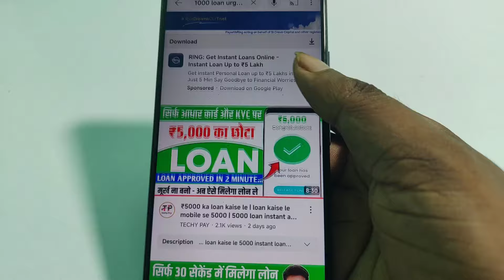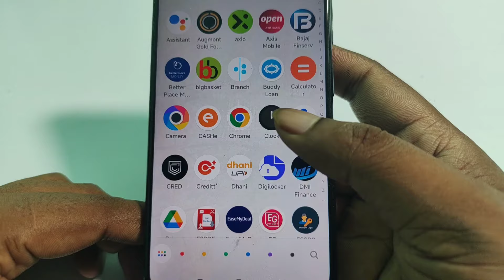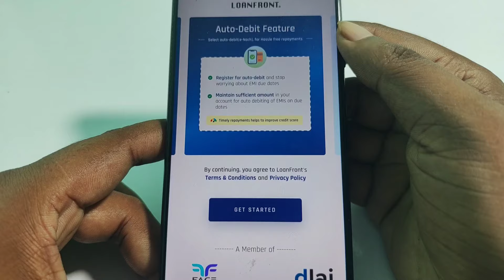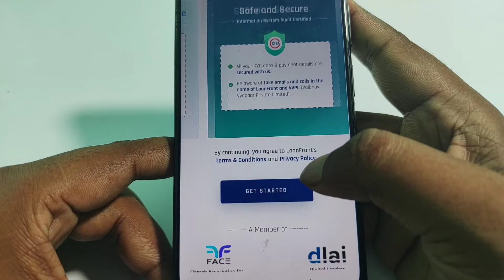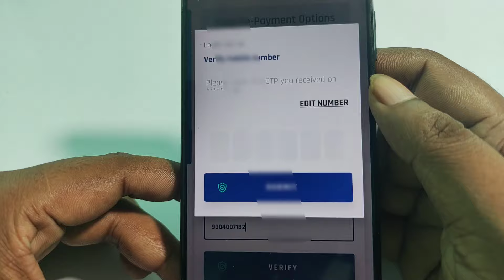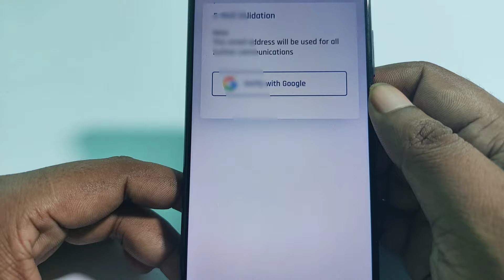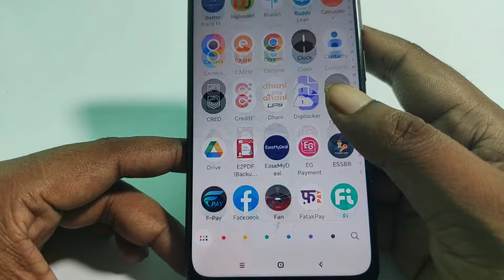1000 ka loan kaise le | loan kaise le mobile se 1000 | 1000 loan instant approval | 1 hajar ka loan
1000 ka loan kaise le | loan kaise le mobile se 1000 | 1000 loan instant approval | 1 hajar ka loan| emergency loan

हेलो फ्रेंड, क्या आपको पैसे की तत्काल आवश्यकता है? इससे मिनटों में आपके लिए त्वरित ऋण!👇👇download करे

4000 tak ka loan kaise le
loan kaise le
5 hajar ka loan kaise le
1000 loan app
5000 ka loan kaise le mobile se
1000 hajar ka loan kaise le
loan 5000 urgent
5000 loan
2000 loan kaise le mobile se
loan app
5000 ka loan kaise len
5k loan app
10000 loan urgent
5000 ka loan
instant loan kaise le
loan 5000
5000 rs loan app
easy loan app se kaise loan le
instant loan
urgent loan
5000 loan kaise le
loan app 5000 tak
5000 instant loan without documents
5 minute me loan kaise le
2000 loan kaise le
5000 tk loan kaise le
emergency loan
personal loan
2000 ka loan kaise le
5000 instant loan
1000 loan urgent
2000 loan kaise le mobile se
5 thousand ka loan kaise le
5000 rupees loan app
5000 urgent loan
5000 ka loan kaise le student
best loan app 2023
1000 se 5000 tak ka loan kaise le
5000 ka loan kaise le mobile se 2024
10000 ka loan kaise le
5000 tak ka loan kaise len
5000 का लोन कैसे लें
5000 ka instant loan kaise le
5000 loan on aadhar card
5000 personal loan
1000 loan kaise le
5k loan instant
lon
1000 ka loan kaise milega
5k loan for students
5 thousand loan app
50000 ka loan kaise le
loan chahiye
small loan app
500 loan instant approval
500 se 1000 tak ka loan kaise le
5000 instant loan app
5000 se 10000 tak ka loan kaise le
lone app
500 ka loan kaise le
small loan
loan apps
500 loan online
5000 loan without income proof
1000 ka loan kaise le
5 minut mein loan kaise len
loan urgent
pan card loan
1000 rs loan instant
5000 personal loan app
5000 se 10000 tak ka loan
5k instant loan
No cibil score loan
personal loan kaise len
10000 tak ka loan kaise le
5000 loan kaise len
5000 tak loan kaise le
No cibil score personal loan
1000 rupaye ka loan kaise le
3000 ka loan kaise le
5000 का लोन कैसे ले
aadhar card pan card se loan
aadhar loan
chota loan
lone aap
mudra loan kaise le
new loan
online loan
personal loan kaise le online
rsr finance